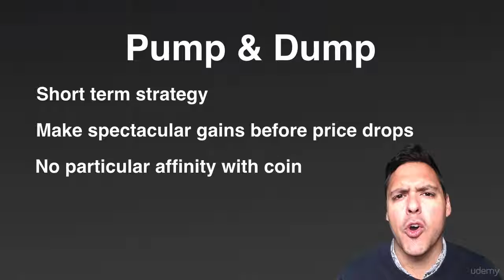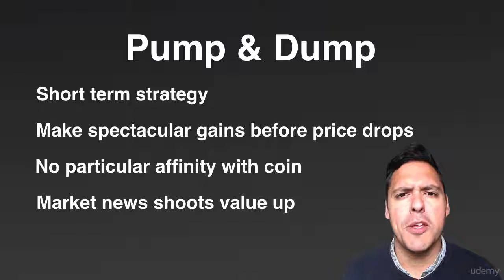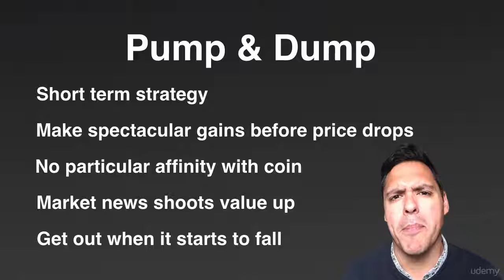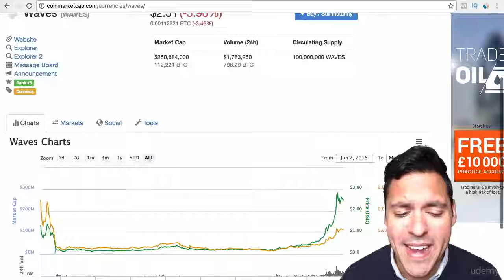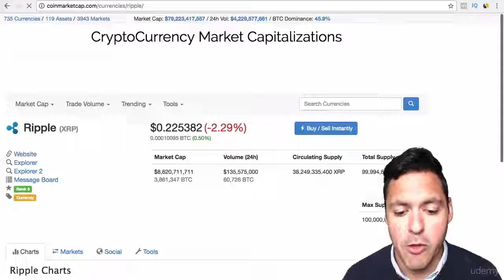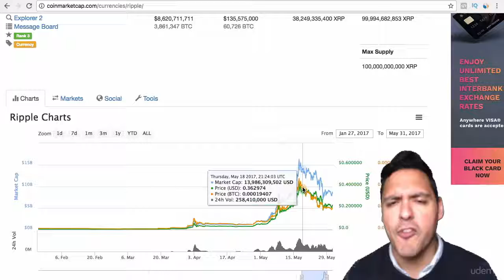024 the shortterm strategy